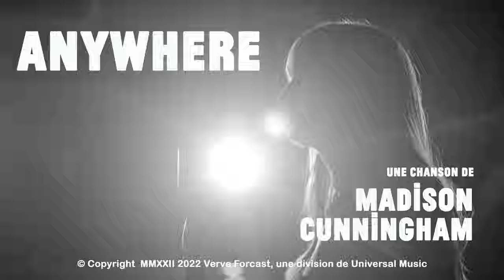Madison Cunningham - Anywhere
Director: Caitlin Gerard
Producers: Brianna Liebling & Caitlin Gerard
Production Company: Mean Beagle Productions

Director of Photography: Vince Patin
Editor: Robin Gonsalves
Colorist: Shane O'Connor
Gaffer: Brandon Garman
Sound Operator: YJ Gold
Production Designer: Conor Hayes

Starring Kate Micucci, Justin Sams
Puppeteers: Kimmy Shields, Jamin Orrall

Hair & Makeup Stylist: Sasha Goldberger
Stylist: Stephanie Strate
Stylist Assistant: Cristina Pachano-Lauderdale

Label: Verve Records
Commissioner: Liz Hart
Mgmt: Red Light Management

Special thanks to the Bob Baker Marionette Theatre, Missy Steele, Alex Evans, Winona Bechtle, Kevin Beltz.